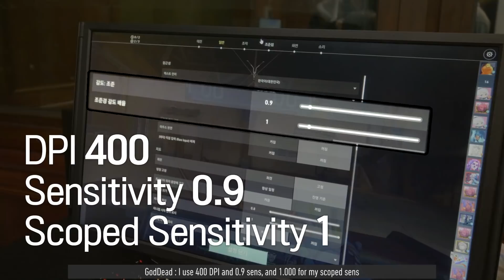ONS GodDead, zunba 예선 리뷰! | ㄸㄸㅋㅂㄹ #1 22.02.26 | 발로란트 대회 스테이지 1 챌린저스 코리아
발로란트 대회 공식 채널, "발로란트 챔피언스 투어" 유튜브 채널에서는 발로란트 이스포츠 대회의 공식 중계 및 대회 하이라이트, 명장면, 분석과 매드무비 등, 다양한 콘텐츠들이 업데이트 됩니다.
발로란트 챌린저스 코리아 및 마스터스, 다양한 발로란트 리그 형식 프로 급 경기 등, 발로란트 대회에 관심이 있으시다면 "발로란트 챔피언스 투어" 유튜브 채널을 구독과 좋아요로 응원해주세요!

ON Sla2ers GodDead, zunba 예선 리뷰! | ㄸㄸㅋㅂㄹ #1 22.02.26 | 발로란트 대회 스테이지 1 챌린저스 코리아